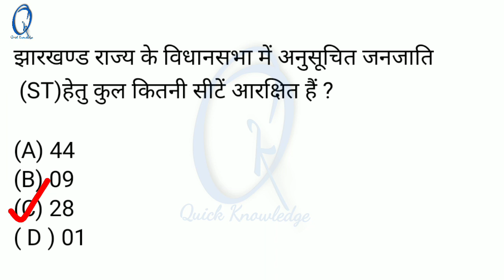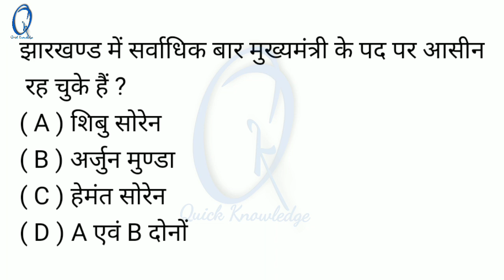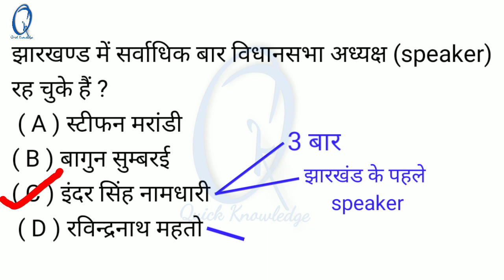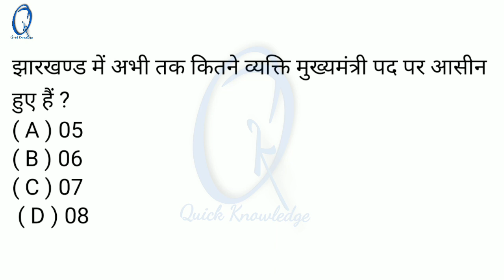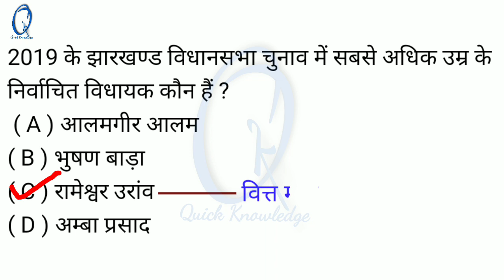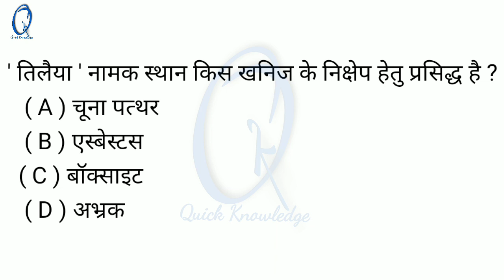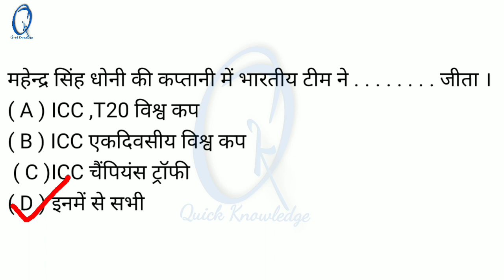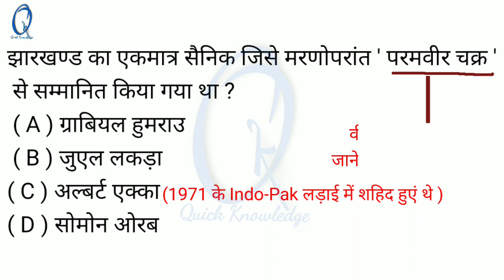Jharkhand gk:- हजार सबसे महत्वपूर्ण प्रश्नो का संग्रह "1000 subse important question ka collection"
◆ यह तीसरा set है अब तक आपने इससे पहले का set  नही देखा है तो नीचे link दिया गया है जरूर देख ले |
◆ यह video series सभी jharkhand Gk book का निचोर है |एक भी question  नही छुटेगा , छाहे exam कोई भी हो

■ इस सीरीज के वीडियो :-

■ हमारे अन्य video :-

या telegram में search  भी कर सकते है

■ हमारे साथ जुड़िये :-

◆ अपने दोस्तों को भी जोरिये chnnel को share कर के

Jharkhand gk
 jharkhand gs
jharkhand gk trick in hindi
 jharkhand gk for jssc sachivalaya  jssc previous year question paper  jharkhand mcq question
jharkhand mcq
jharkhand mcq question in hindi  jharkhand gs mcq
jharkhand gk for jssc history  jharkhand history in hindi
 jharkhand geography in hindi  jharkhand polity in hindi
 jharkhand geography mcq
झारखंड सामान्य ज्ञान
Jharkhand gk
Jharkhand gs
Jharkhand gk for jssc cgl  Jharkhand gk study iq
Jharkhand gk current affairs 2019  Jharkhand gk current affairs 2020  Jharkhand gk trick in hindi  Jharkhand gk trick
Jharkhand gk jssc cgl 2019  Jharkhand gk for upsc in hindi  Jharkhand gk for jssc sachivalaya  Jharkhand gk for jssc previous year question paper
Jharkhand gk for jharkhand police  Jharkhand gk for jssc in english  Jharkhand gk for  ctet
Jharkhand gk for jssc in hindi
Jharkhand gk for  ssc cgl  Jharkhand gk for jssc live
best book for Jharkhand gk for upsc Jharkhand gk for ctet
jssc cgl
jssc
jssc education
 jssc excise constable result 2019 jssc cgl exam date 2020
 jssc syllabus 2020
 jssc cgl syllabus 2020
 jssc special branch result
ssc adda
 jssc cgl hindi language paper 2
 jpsc
jpsc syallabus
 jpsc topper interview
 jpsc mains question paper
 jpsc result 2020
jpsc notification 2020
jtet
jharkhand current affairs mcq jharkhand gk by smriti